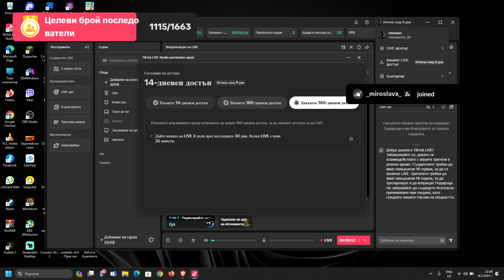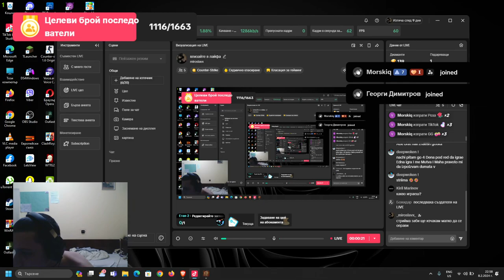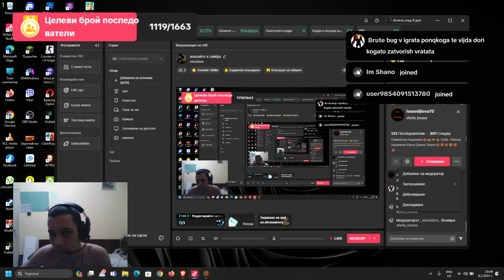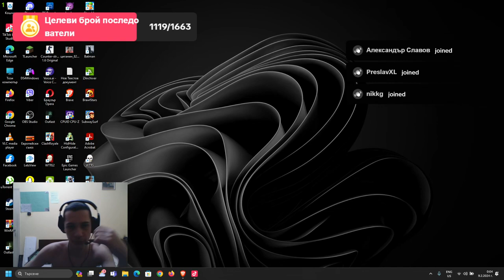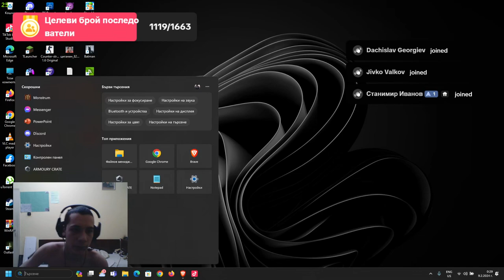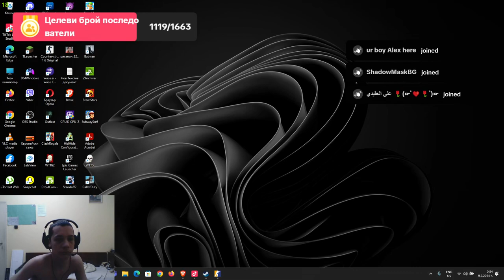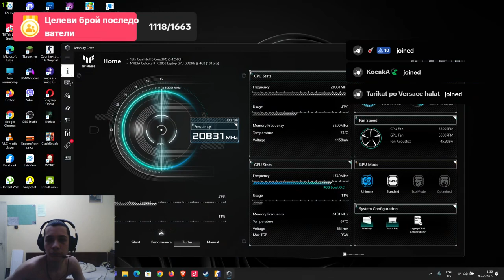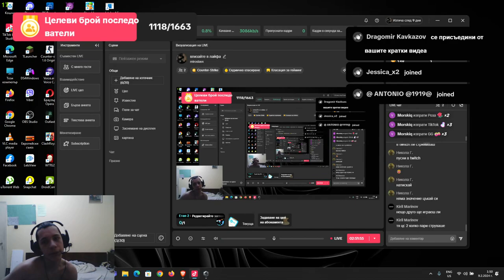08.02.2024 запис от тикток стрийм